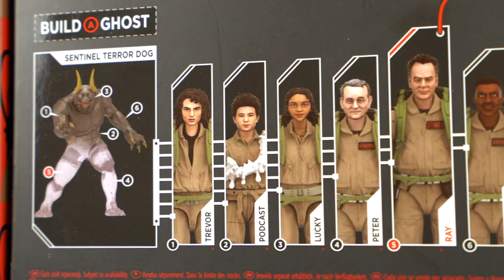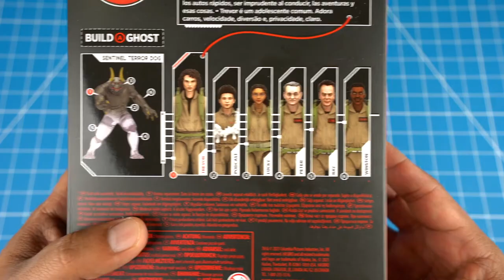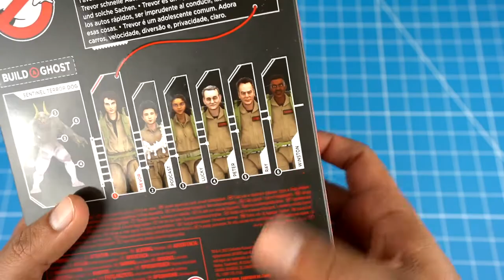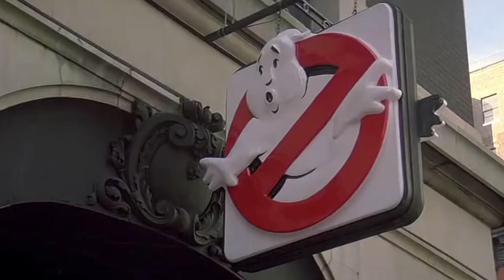UNBOXING DE FIGURAS DE ACCION DE LA PELICULA GHOSTBUSTERS AFTERLIFE Y OPINION DE LA PELICULA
Hoy les hago el unboxing de 4 figuras de la nueva pelicula de los casa fantasmas Ghostbusters Afterlife.